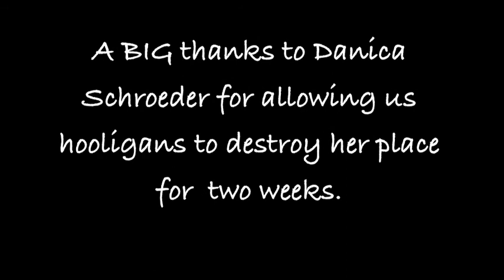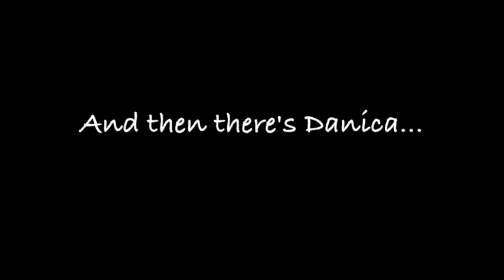Knuckle Dragger Vacation 2014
An amazing trip to Canyons!! Happy Birthday Matt, Love you!